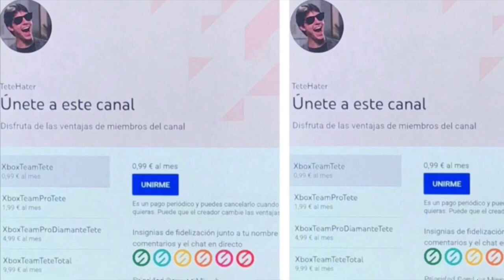¡¡¡CONSIGUE XBOX GAME PASS ULTIMATE DE POR VIDA!!!